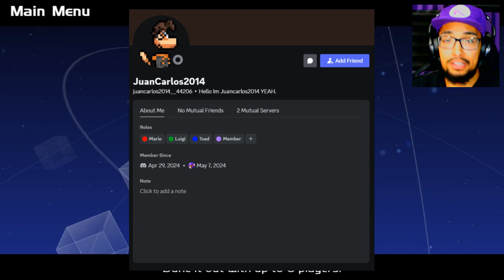Someone Put Me In Smash Bros!!! 🤯🤯 | Super Smash Bros. Crusade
Thank you! Daniel Corredor for making this amazing skin!!!